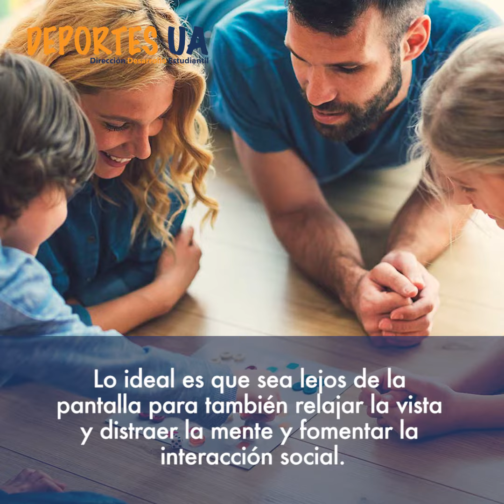5.- DEPORTES UA / Recomendaciones para un buen teletrabajo.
Pausas durante el teletrabajo.